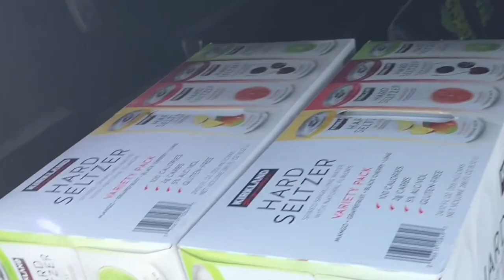I saw Chelsea Grin & Carnifex live! Skateboarding Vlog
Was super hyped to see Chelsea Grin and Carnifex on the suffer in hell, suffer in heaven tour! Went skating before the concert and chopped it up into a day in the life video! Hope y’all enjoy 🤘🤘🤘